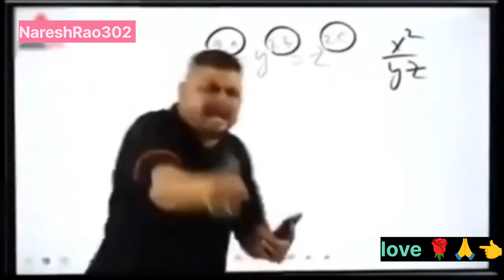🤩 New video Funny 🤣 Teddy Bear girls prank and public reaction 🤪 Gjb 2024 ka#Nareshrao302 🙏🙏👈🧸 video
video ko like Karen comment Karen share Karen subscribe Karen aur video ko pura and tak dekhen comedy funny video Teddy ki Naresh Rao 302 YouTube channel aur voice time bhi pura karvayen